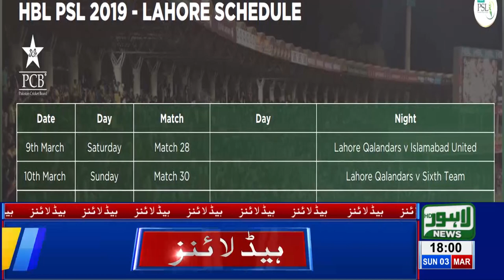06 PM Headlines | Lahore News HD – 3rd March 2019